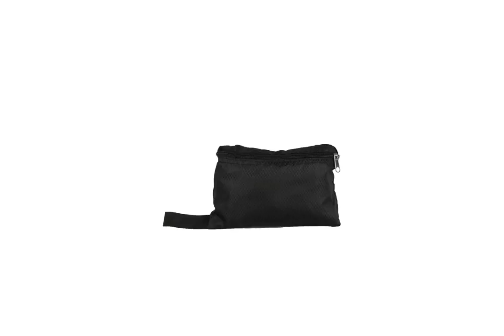MP31 Part 1